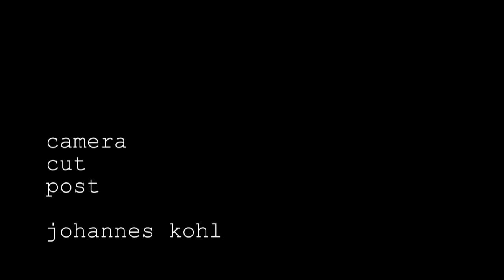Once Upon A Time - Broken Dreams Official Music Video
Filmed by Johannes Kohl

Lyrics:
Now I will tell you,
something about your life
It's like a house of glass
Throw a stone, then see it break
Like a candlestick burning down
You wish that this never happened
the light goes out

So after all that you've been through open your eyes and take my hand
cause we're the ones who can help you to get out of this

We are the ones who catch you every time you falling down
We are the ones who follow every step you make and help you out of the dark
just take a second, sattle down and here what we say

This is what we stand for, we're not gonna leave you alone
this is our latest judgment
we're not gonna leave you alone (3x)

Now get on your feet and pick up the pieces of your brokem dreams

So now come back to the real life see the sunlight see the bright site
take your hat on go to the street along the sidewalk time to fill your life with happiness this life full of emptiness but there is still a way out just pick up the pieces of your broken dreams

When everything seems to be a fail remember our words
remember our words
all flashing memories all the wrong steps you have made
Remember our words
Remember our words